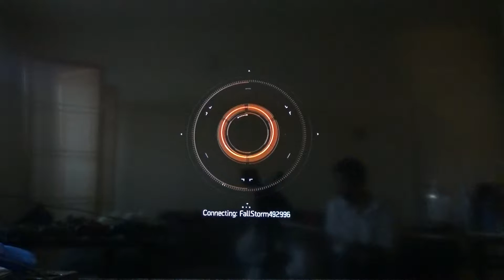Tom Clancy's The Division#MPM4:||::/229